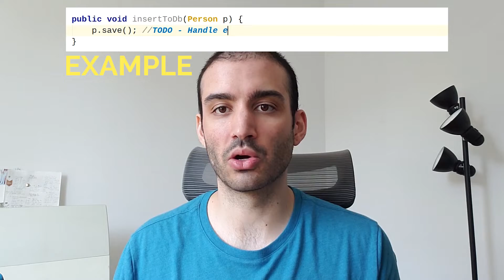Why you should avoid using TODOs in your code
You shouldn't use TODOs in your code unless ABSOLUTELY NECESSARY. Watch the video to find out why.

Working Effectively with Legacy Code